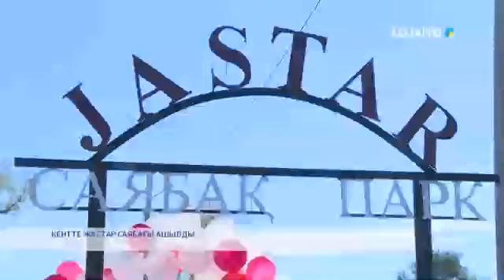КЕНТТЕ ЖАСТАР САЯБАҒЫ АШЫЛДЫ